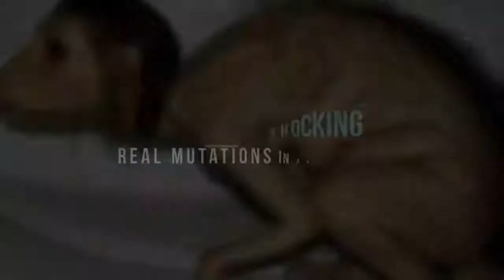10 Most Shocking Real Mutations In Animals